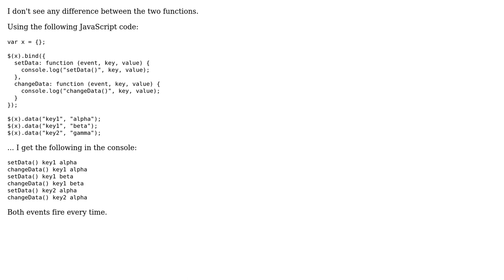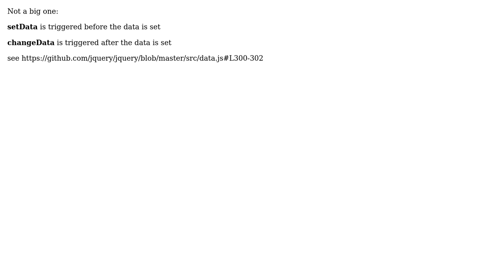Is there any difference between setData and changeData? (2 Solutions!!)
Is there any difference between setData and changeData?

With thanks & praise to God, and with thanks to the many people who have made this project possible! | Content (except music & images) licensed under CC BY-SA | Music | Images & others | With thanks to user topek user eponymous23 user Andrew and the Stack Exchange Network Trademarks are property of their respective owners. You are responsible for your own actions.